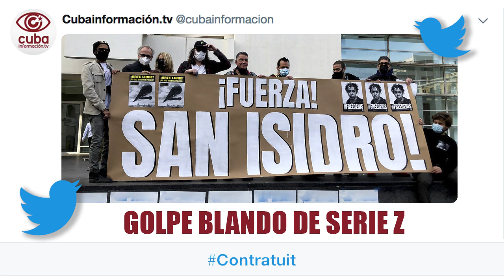Golpe blando de serie Z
(+Italiano/Francés)

Colpo di stato morbido di serie Z
Coup d’Etat doux de série Z

Las invasiones de EEUU tienen mala prensa, han perdido su glamur. Ahora tocan los “golpes blandos”. Desgastar a los gobiernos incómodos hasta hacerlos caer.